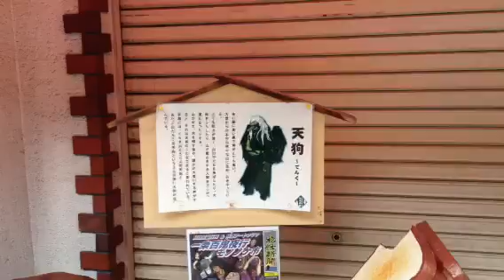京都妖怪道り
なんでしよかね、
どうして、妖怪道りなんかな？